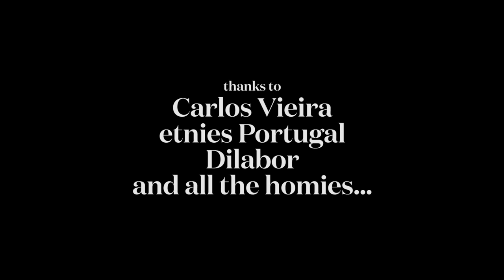etnies Portugal - Street Wilson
Let's go Street Wilson!

Videopart with Gonçalo Vilardebó by Tomás Fernandes